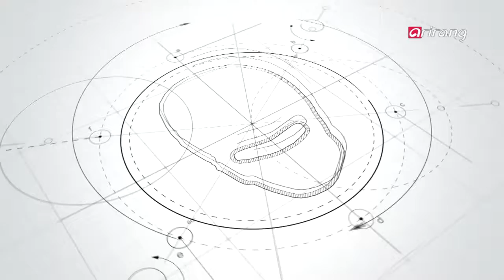Arirang Special _ 800-year History of the High Spirits of Koreans_ Part 3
Korea's national characteristics and culture condensed and expressed in one word ? "Han (resentful sorrow)."
And the Koreans' expression of joy ? "high spirits"
In the Japanese colonial era, after losing the country, Korea's mask dance was banned and its tradition stopped being passed down because it was deemed "too Korean."
Going through that time and era, the Hahoe Village Ritual Mask Dance must have changed as well. Expressing resentful sorrow through the mask dance performed in high spirits ? the Hahoe Village Ritual Mask Dance that is filled with humor and satire! What does this mask dance embody?